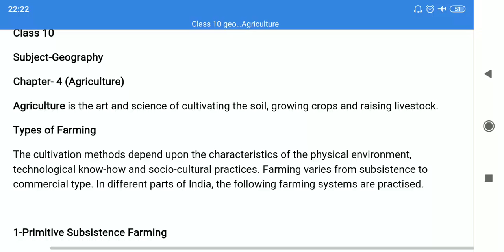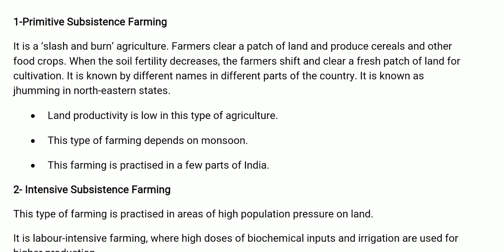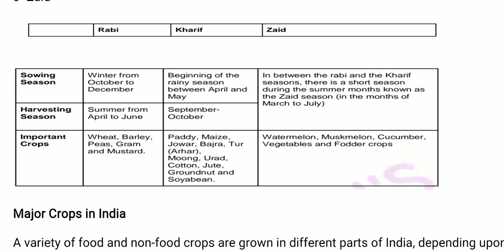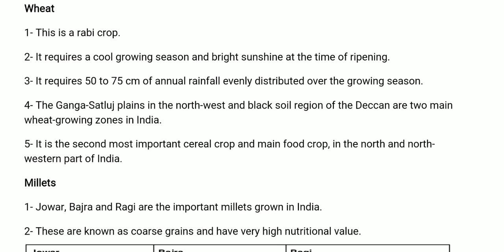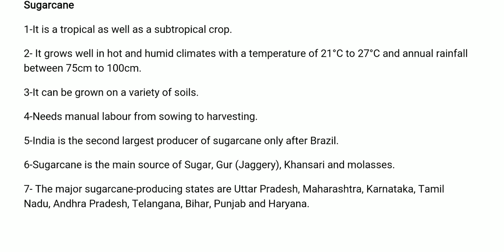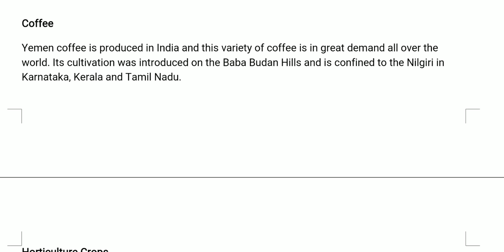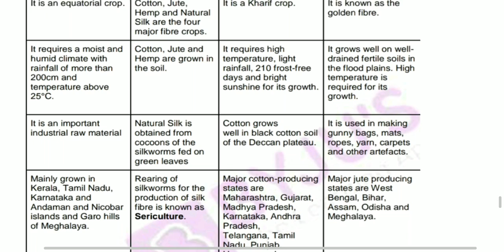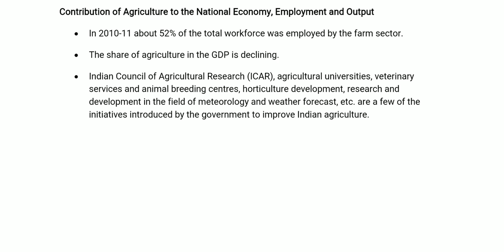Class 10 Geo Ch 4 Agriculture